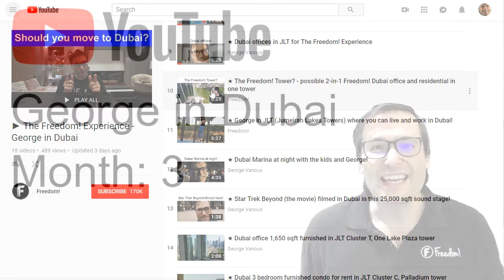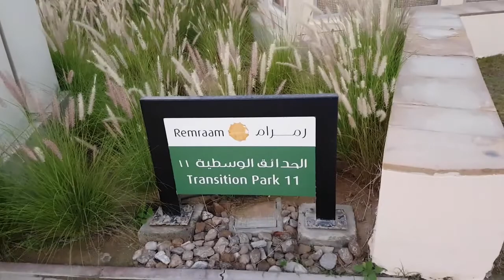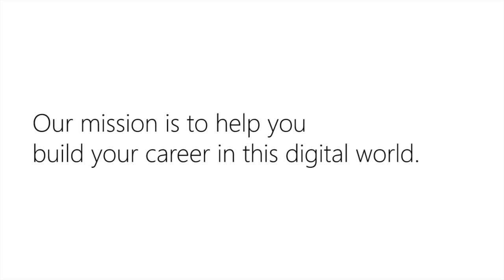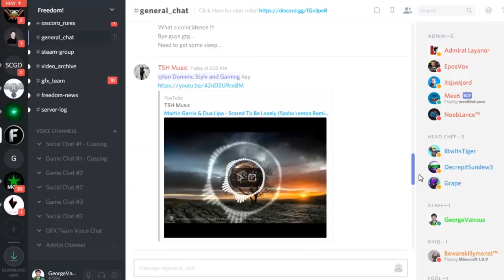★ 3 months in Dubai ... with George!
1:21 - See Dubai with a black cat
1:33 - Screaming girls! (half of them are ours)
2:05 - Friends and family, babies and business growing together!
3:38 - Baby Daenerys, our mother of dragons, in George's arms :-)
4:16 - Christmas in Dubai!
4:35 - George is the first guinnea pig :-)
5:15 - How it works if you want to move to Dubai!
5:33 - See where George makes videos!

Join us here in Dubai for The Freedom! Experience. Let's start an adventure together with George!

Note: This is not for everyone. The Freedom! Experience is for those creators who earn enough annually from their YouTube and off-YouTube revenue to justify the move and the 0% tax savings by living in Dubai.

George shares the details in this video series so you can decide if you will join George  and if The Freedom! Experience is right for you.

0:00 - Poetry in Motion - download ➜
01:34 - Elven Cliffs - download ➜
3:21 - Tear it Down - download ➜
5:05 - Ave Libertas - download ➜
7:00 - Daenerys Lullaby (Dreamers Waltz) - download ➜

▼ Heartbeat

▼ Freedom! links

Freedom! community

Freedom! support

Freedom! Twitter

Just choose "Freedom!" when signing in to get all this for free:

1. Music Factory is 100% safe to use because Freedom! owns all the music outright

2. Position Music and FiXT music, used in Call of Duty, NBA and Far Cry, is now for free to all Freedom! partners

4. AudioMicro 150,000+ catalog of music and sound effects licensed for free to all Freedom! partners for commercial purposes